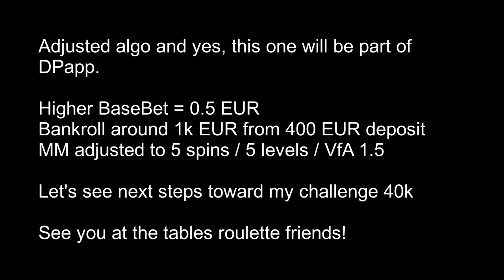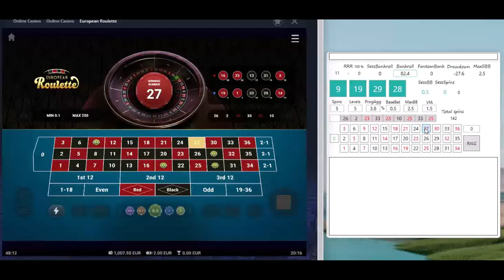Step #14 | From 400 to 40k EUR in 1y challenge | Vegas Casino | online roulette systems & strategies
1k EUR achieved, adjusted algo + using new MM and higher BBet 0.5, Vulkan Vegas Casino, online roulette systems & strategies